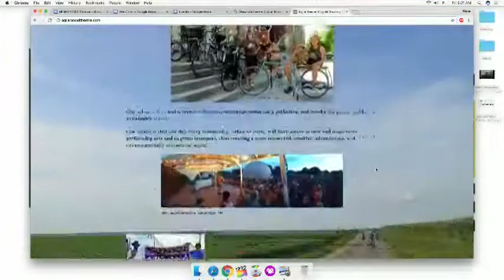Wake Up: Agile Rascal Bicycle Touring Theatre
Thanks to Sam Cordes and Jackie Rivera for talk ing about their touring theatre troupe as they travel across Montana.

They'll be at Free cycles tonight at 8pm in Missoula